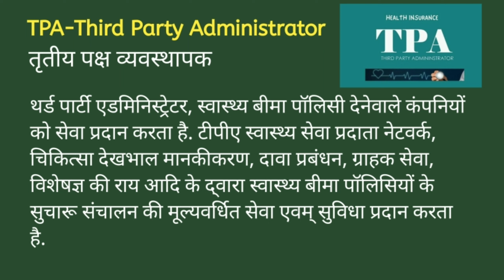TPA ka full form kya hai | TPA का फुल फॉर्म क्या होता है